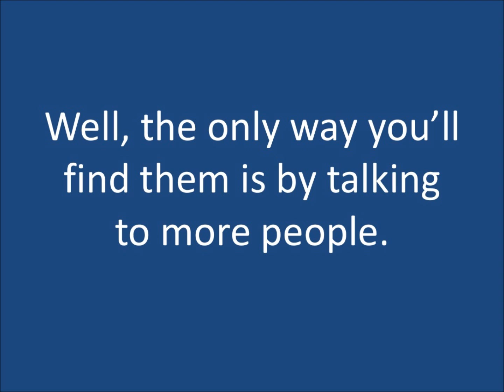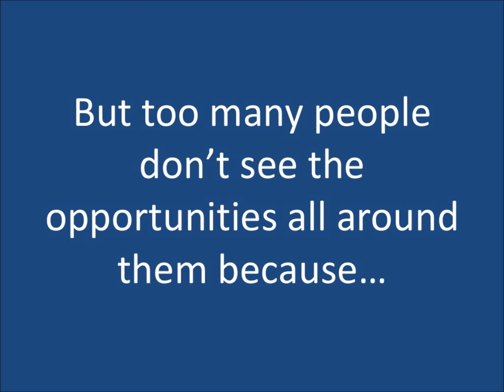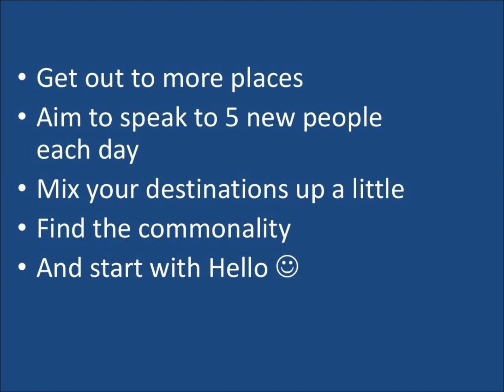EGI FM GROUP Time To Talk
It's time to talk and remember that apart from our family, everyone we know was once a stranger.

Here are some comments from people who have shared their experiences of saying hello to strangers.

"I used to wonder what the person in front would think, but after hearing about how easy it could be I have started saying hello for no other purpose than to start talking. Now it is becoming easier and easier day by day."

"I was at a restaurant last night and started a conversation with the waitress, ending in me giving her my business card and her giving me her name and number."

"I sat in a room yesterday with 7 other men for 15 minutes and not one said a word to another. Most were doing something on their smart phones".

"I remembered what you said and so said hello to the gentleman that I sat next to at the show last night"

Some of you reading this will have the confidence to say hello to someone you don't know, maybe at a networking event or social occasion, but there are many, many people who find the whole idea of talking to a stranger totally nerve wracking and so just don't bother. They know they need to make the effort and network for their business but simply don't know where to start. The fear of saying the wrong thing, being rejected in some way or just clamming up makes it a nightmare to do.

Join EGI FM Group and we will show you how easy it is to TALK and make more FRIENDS...
for more information..